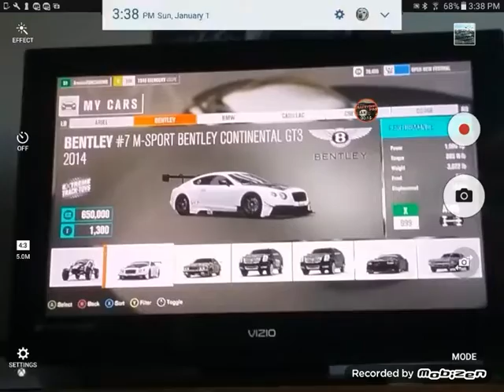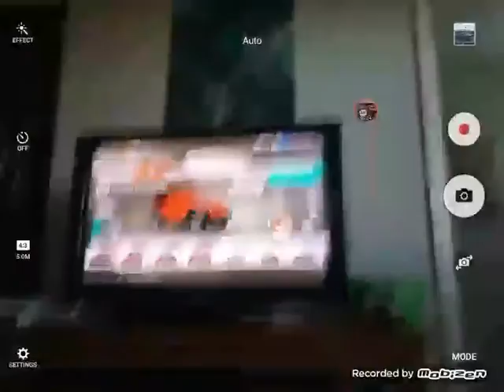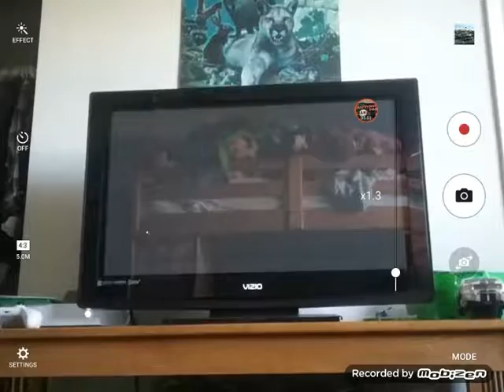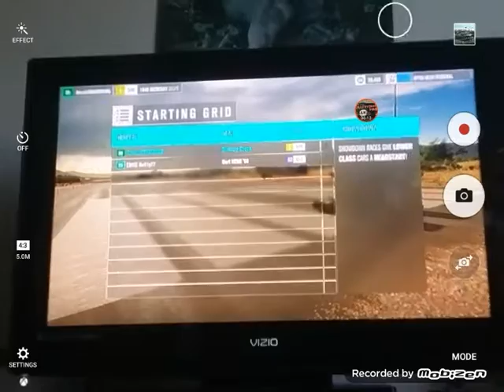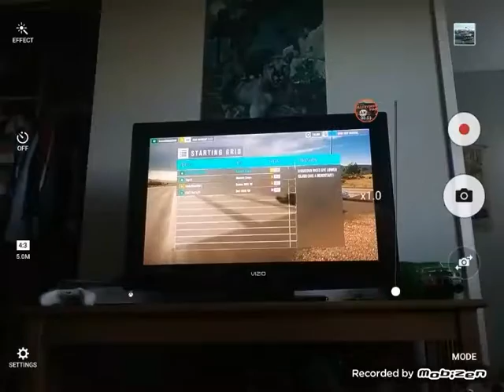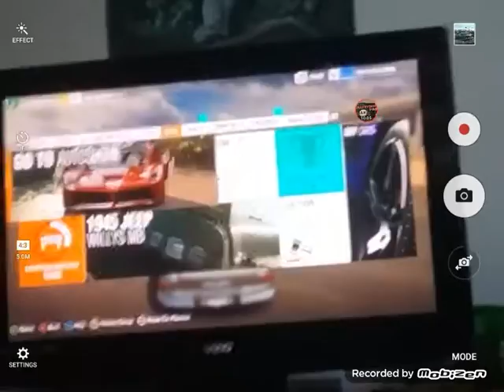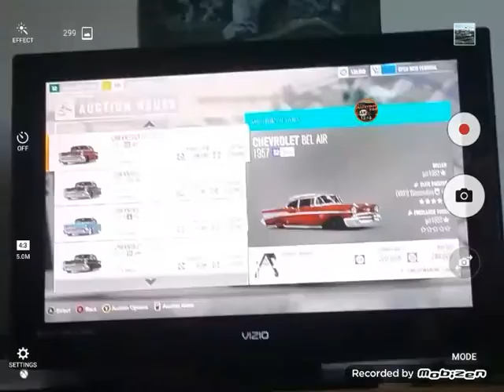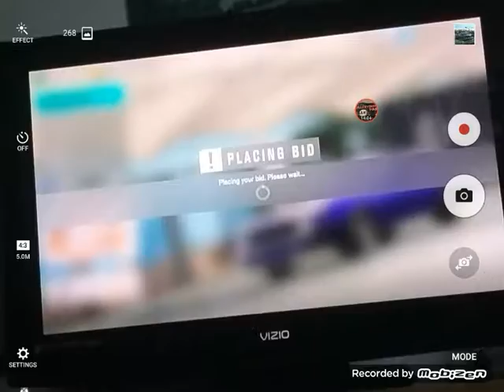FORZA 3 ON MY XBOX 1